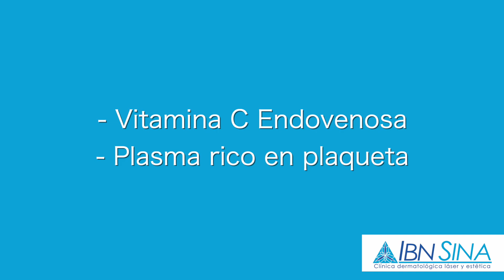IBNSINA TRAMIENTO| Luiguimusic Producciones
Fb, IG, Rt: @luiguimusic
L U I G U I M U S I C . C O M